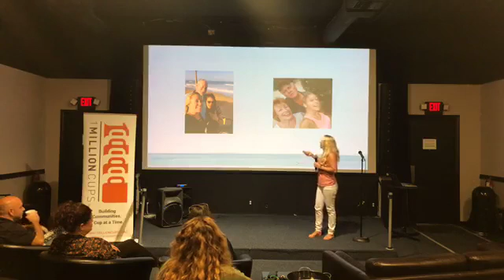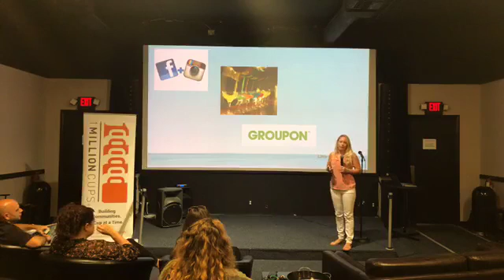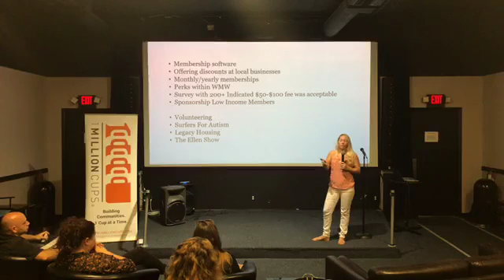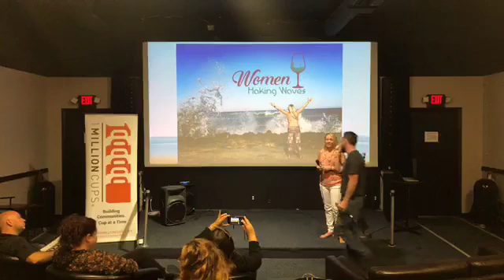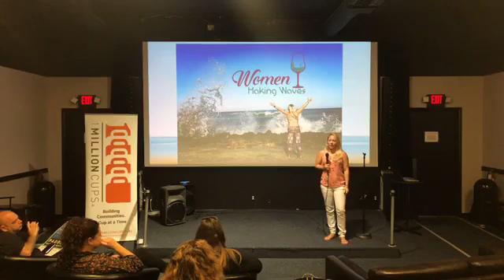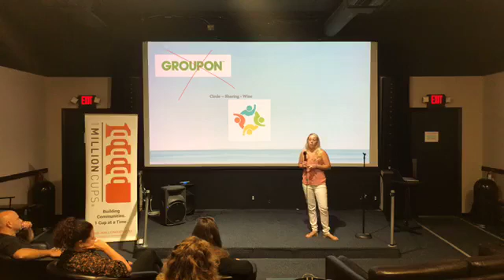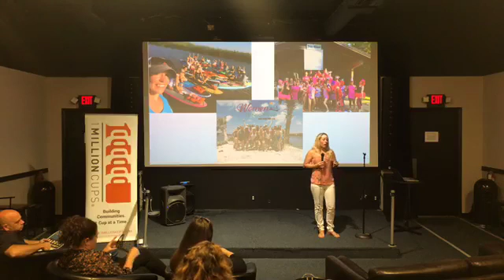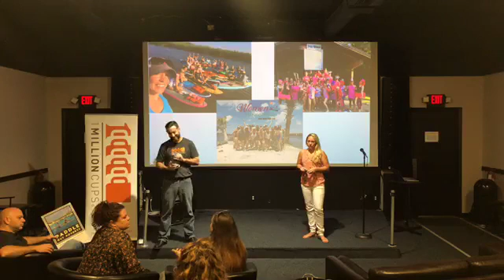Emily Jones with Women Making Waves at 1Million Cups Daytona Beach